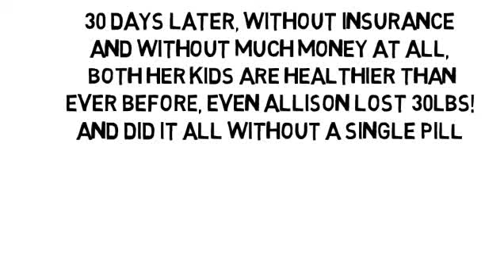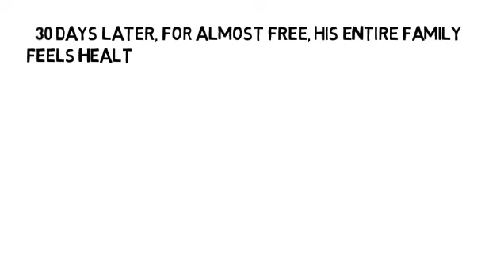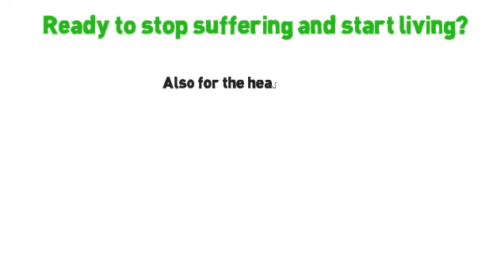Beta Cells In Type 1 Diabetes by NoMoreVitamins com